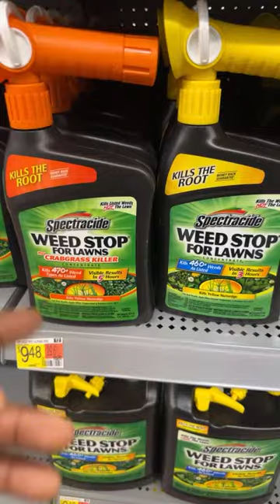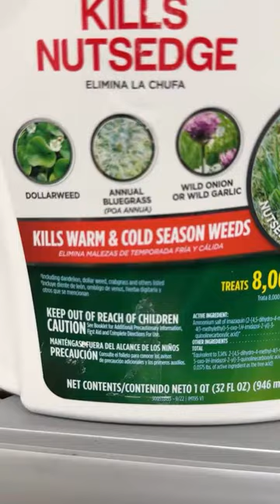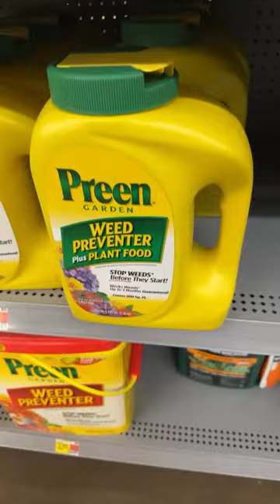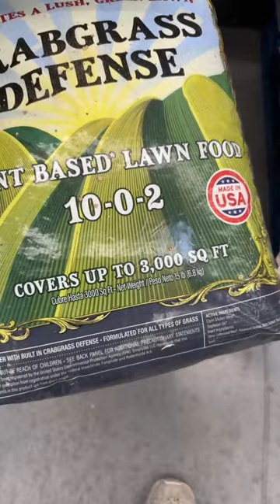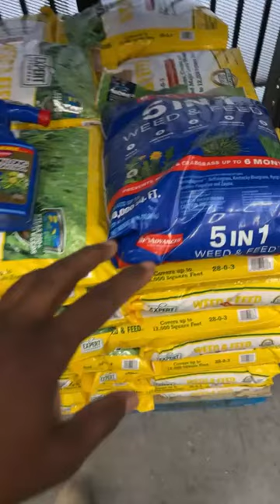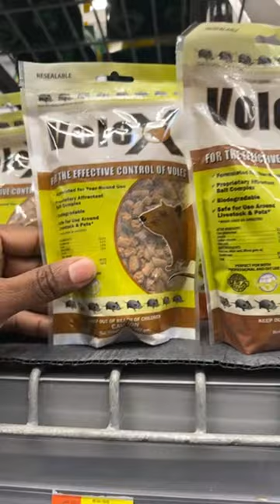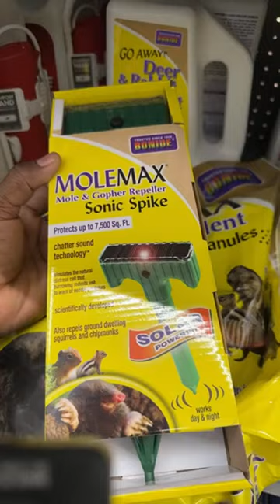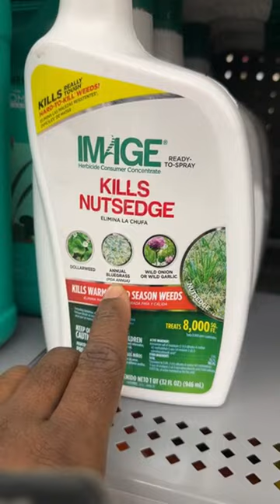Live @Walmart Spring lawn essentials, but is it Worth it??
Kubota Two Tone Chino Cap Orange/Black
Crescent impact work gloves
Greenworks 60 volt hand blower battery included
Greenworks Pro 80V (180 MPH / 610 CFM) Cordless Backpack Leaf Blower, 2.5Ah Battery and Charger Included BPB80L2510 ( NOT PICTURED IN VIDEO )
Greenwork Pro HT60B00 60-Volt Max 24-in Dual Cordless Electric Hedge Trimmer (Bare Tool Only, Battery and Charger Not Included)
Spectracide Prune seal
Spectracide Weed and Grass killer